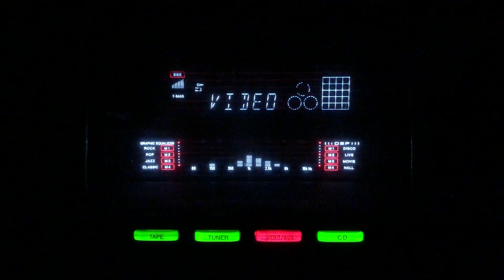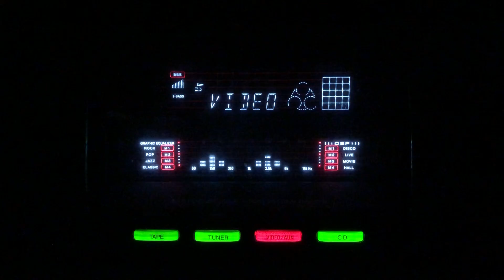Khuda khair kare- Female Singer-Chorus- L:Anjam Jaipuri M:Bipin Babul- Salaam E Mohabbat/lnd/1955.